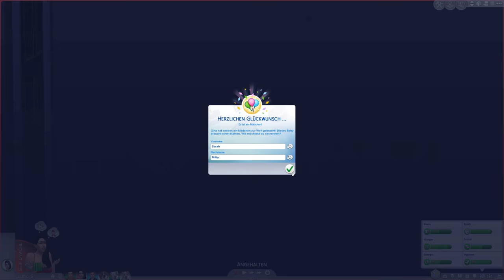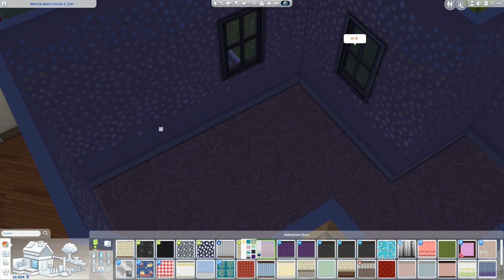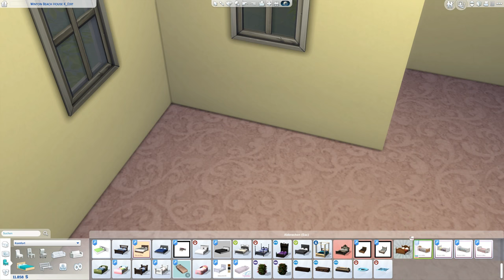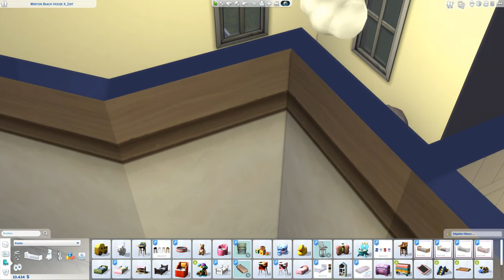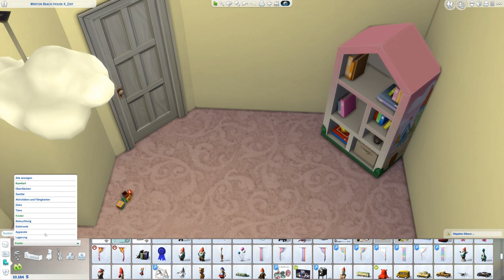Sims 4 [Hunde & Katzen]: Familienzuwachs #1139 | Let's Play [DEUTSCH]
Let's Play Sims 4 Hunde & Katzen mit zaaap! [DEUTSCH]

Outdoor-Leben
An die Arbeit
Luxusparty Accessoires
Sonnenterrassen Accessoires
Wellness Tag
Coole Küchen Accessoires
Grusel Accessoires
Zeit für Freunde
Heimkino Accessoires
Romantische Garten Accessoires
Gaumenfreuden
Kinderzimmer Accessoires
Gartenspaß-Accessoires
Großstadtleben
Vintage Glamour Accessoires
Vampire
Bowling-Abend-Accessoires
Elternfreuden
Fitness Accessoires
Kleinkind Accessoires
Hunde & Katzen

System: Windows 10 Professional 64bit
Mainboard: Asus Z170 Pro Gaming
Prozessor: Intel i7-6700k  4x 4GHz
Grafikkarte: Nvidia GeForce ZOTAC 1080ti AMP! Extreme
RAM: 16GB HyperX Fury

4 Festplatten:
1x SSD von Samsung 256GB für Windows
1x SSD von Samsung 500GB für 4k Aufnahmen
1x HDD 3TB
1x HDD 1TB nur für Aufnahmen

Mein Zubehör:
Monitor: Acer Predator XB1  27"
2ter Monitor: Acer GD245HQ 23"
Maus: Logitech G600
Tastatur: Razer Ornata Chroma
Headset: Steelseries Siberia Elite Prism
Lautsprecher: Logitech Z313
Mikro: Rode Podcaster
Mikro Spinne: Rode PSM1
Gelenkarmstativ: Rode PSA1